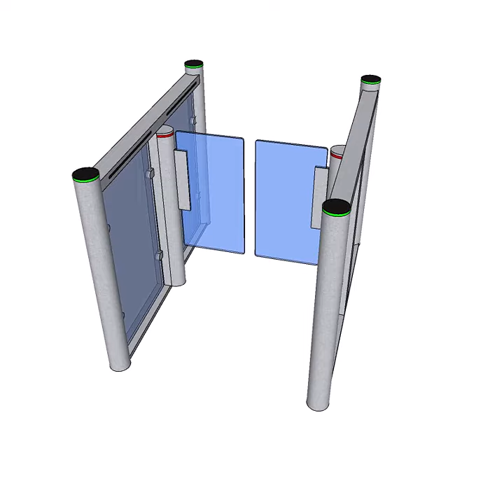Finger Print Reader Entrance Control Sliding Barrier Automated Entrance Gym Membership Turnstile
Get started today  ► warning! speed lane turnstile gate revealed: here's what you NEED to know.

We will tell you about warning! speed lane turnstile gate revealed: here's what you NEED to know and are enthusiastic to share everything we know about warning! speed lane turnstile gate revealed: here's what you NEED to know with our viewers!

Founded in 2004, ZENTO is located in Shenzhen, an international innovation center of science and technology industry. And our headquarteris in GuanLan town with 3800 square meters production area. We has perfect quality management system, strictly implements ISO9001 quality system standard, the turnstile and parking system equipemnt successfully applies to the government, airport customs, office building, bank, subway,dock, community, etc.

TURNSTILE MANUFACTURER CANADA OFFER THE BEST TURNSTILES GATE carries a 2 years warranty and durable maintenance and repair support.
We can provide OEM and ODM services. We also provide biometric devices, such as IC/ID card reader, fingerprint scanner, QR code scanner, face recognition camera, and so on.

The Fastlane optical turnstiles gate from turnstile manufacturer Canada is a sleek and elegant design gate. It controls the people to enter or exit the restricted area.

The casing is high-quality brushed 304 stainless steel. The mechanism uses cutting-edge technology to min the size but ensures high performance.

They are also equipped with a famous brand DC brushless motor and sophisticated sensor.

Be up to your preference or need, the lane width can be set to 600-900mm. 600mm is standard access. 900mm is handicapped accessible.

The swing turnstile gate comes with 6 pairs of infrared sensors to ensure the security of passage at high precision.

It has a standard relay output, which can be easily integrated with all kinds of third-party access control systems (i.e RFID, Fingerprint, Face, Barcode, IR thermometer).

Professional turnstile manufacturer Canada offers the cheapest turnstile gate.

We are Zento. A co-operation life-long friend!

warning! speed lane turnstile gate revealed: here's what you NEED to know

View more:

License Plate Recognition LPR Camera Car Parking System Software Automatic Number Plate Recognition